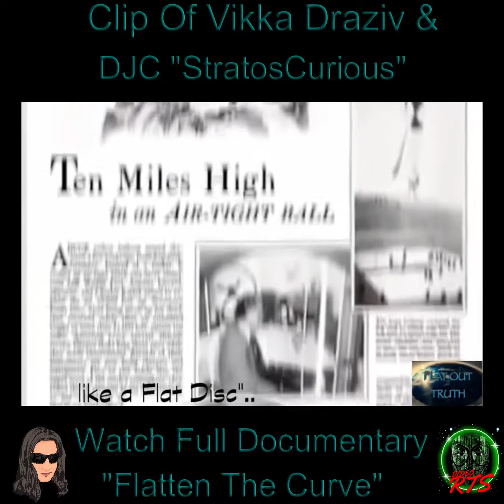Vikka Clip "FTC" & DJC "Stratoscurious"